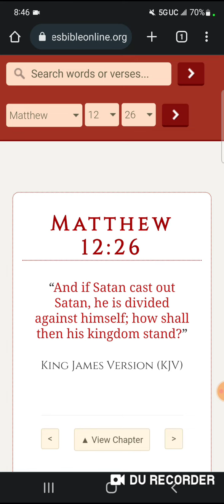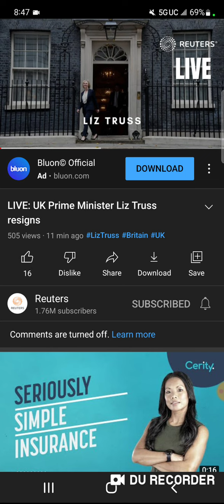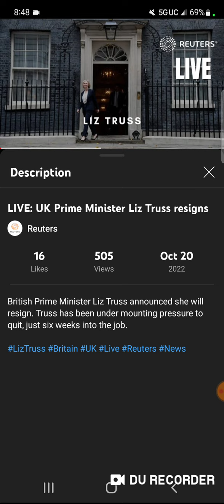UK in a state of turmoil... another one bites the dust